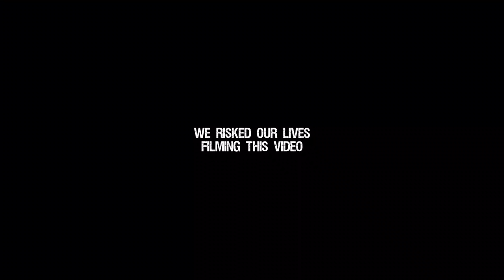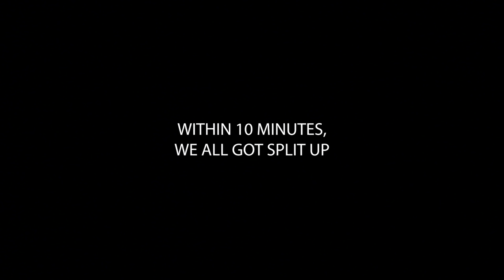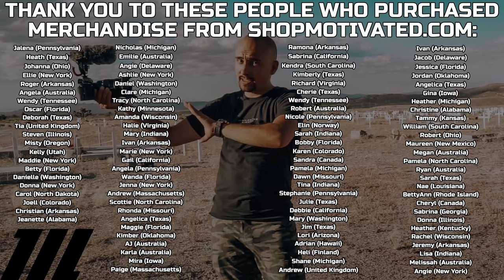(TERRIFYING) REAL RITUAL HAPPENING INSIDE THE HAUNTED POCOMOKE FOREST